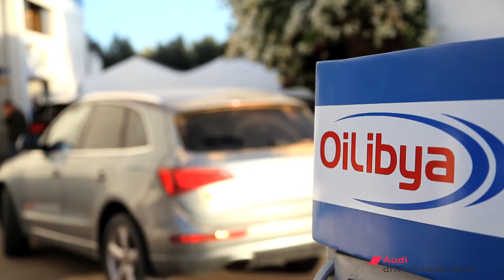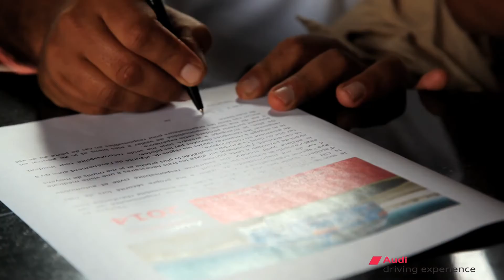Audi Driving Experience Marrakech 2014